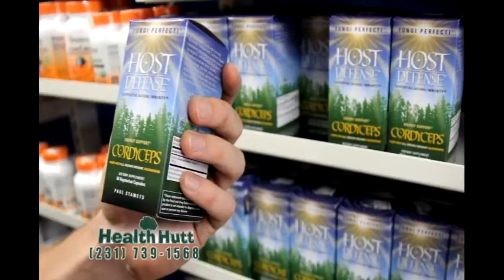Health Hutt 2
Health Hutt, a DSE-TV supporter, provides the Muskegon area with fresh, tasty, and nutritious options for every diet.